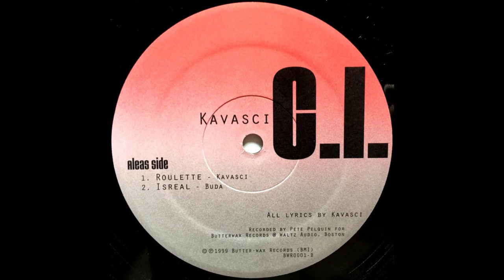Kavasci C.I. - Isreal (1999)